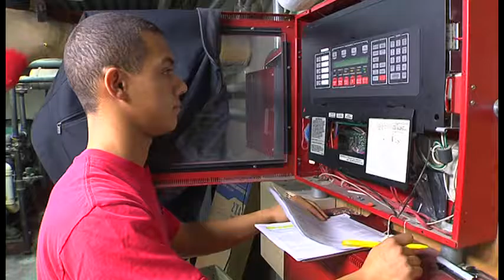Cranney Companies | Building a Farm Team